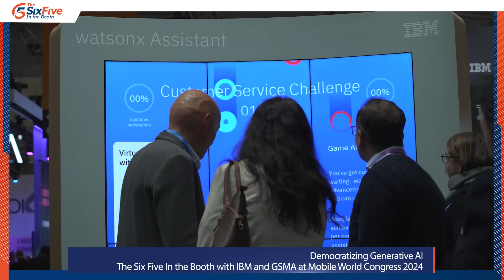Democratizing Generative AI – The Six Five Interview with IBM and GSMA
On this episode of The Six Five In the Booth, hosts Daniel Newman and Patrick Moorhead welcome Stephen Rose, General Manager for Global Industries at IBM, and Alex Sinclair, CTO at GSMA at MWC 2024 for a conversation on generative AI adoption in the telecom industry.

Their discussion covers:

* An overview of the recent announcement regarding the partnership between IBM and GSMA

* The challenges of generative AI adoption

* The importance of the accessibility of generative AI resources across the telecoms

* Which area within telecoms has the greatest potential to be transformed by AI